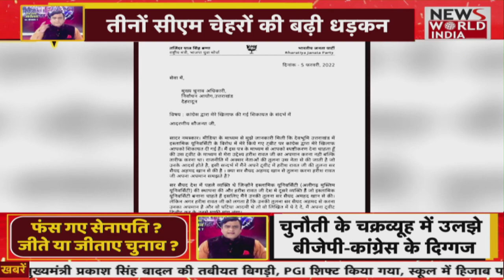तीनों सीएम चेहरों की बढ़ी धड़कन | खटीमा के रण में सीएम धामी , चुनौती के चक्रव्यूह में उलझे हरीश